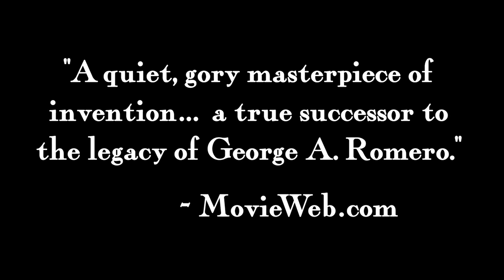Alice Jacobs is Dead - Trailer - Starring Adrienne Barbeau, John La Zar, Peter Cambor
Winner: Best Horror/Suspense Film at the 2009 San Diego Comic Con International Independent Film Festival.

Dr. Ben Jacobs saved the world. The drug he created allowed mankind to fight back against the Z-virus, which nearly destroyed civilization entirely. Now, in the aftermath of the crisis, hes trying to cure the last victims of the virus. But what will happen when he brings his mysterious work home?

ALICE JACOBS IS DEAD

a Strange Case picture

starring:
Adrienne Barbeau
John La Zar
Peter Cambor

written and directed by:
Alex Horwitz

produced by:
Jacob Robinson
Ariana Mufson
Brian Schwartz

director of photography:
Andreas Burgess

casting by:
Stephanie Klapper

editor:
Jen Lame

composer:
Bill Sherman

production designer:
Sarah Krainin

costume designer:
Sarah Trost

special makeup effects:
Synapse FX